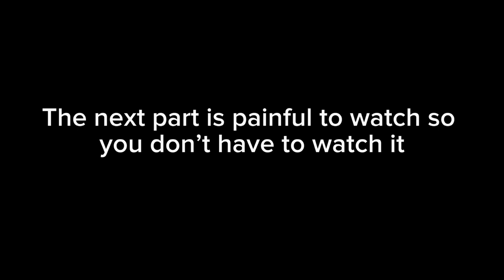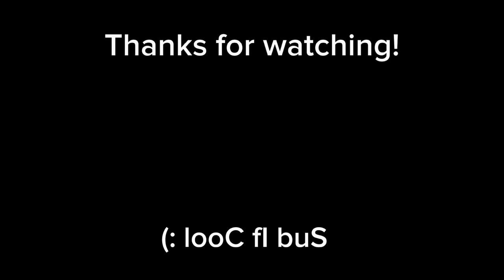POV: You get the Clockwork Guardian 😎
This gun is not bad but it’s not good :/

This is also just a decent gun like the default sniper

            Kiel                     ielk
Elik                                                Like

           Subwib.           swibsub

devs are running out of ideas for gun names :-)